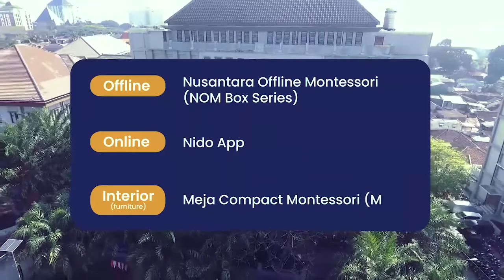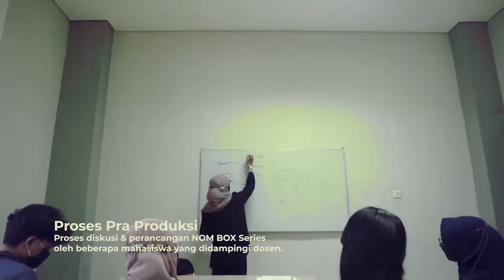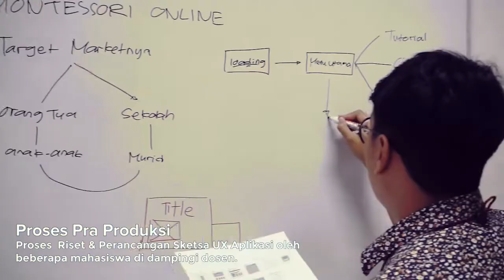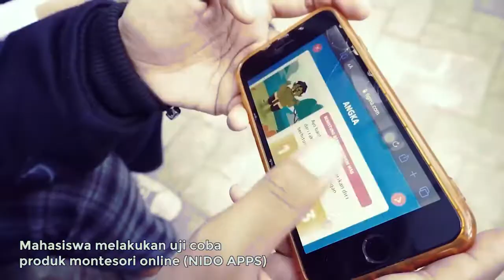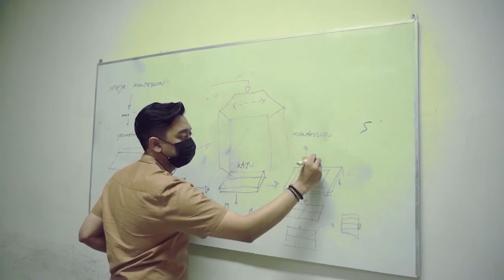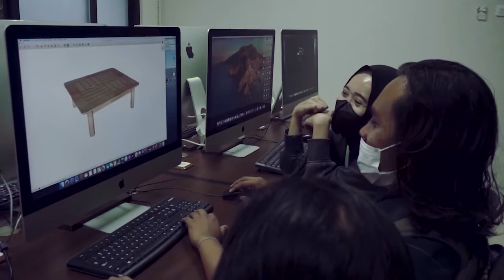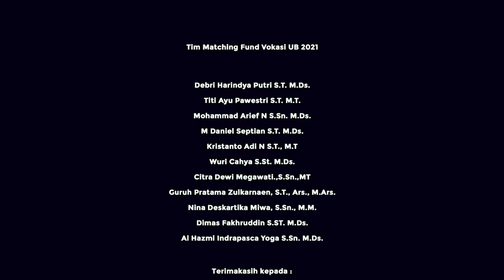Pusat Unggulan Teknologi (PUT) Montessori Fakultas Vokasi Universitas Brawijaya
Merupakan sebuah hasil dari program Matching Fund yang dirancang oleh Dirjen Pendidikan Vokasi di bawah Kementrian,  Pendidikan, Kebudayaan dan Riset Indonesia. dimana Program Studi Sarjana Terapan Desain Grafis mengangkat tema One Stop Education Permainan Montessori (Produk Permainan Montessori Offline, Produk Permainan Montessori Online, Produk Prototype Interior Bangunan Sekolah Montessori). Kegiatan ini bekerja sama dengan Mitra Dunia Usaha dan Industri yaitu PT Mocca Animation.